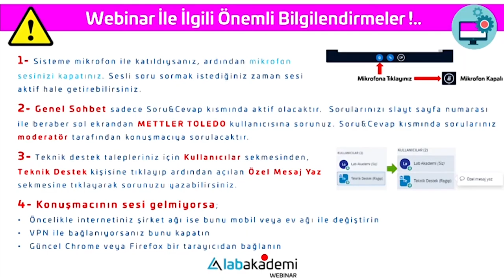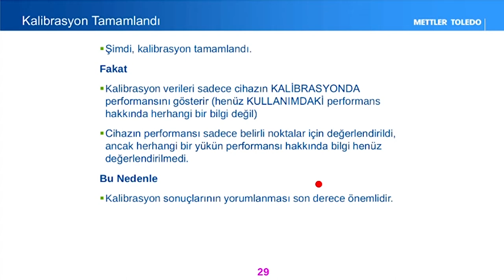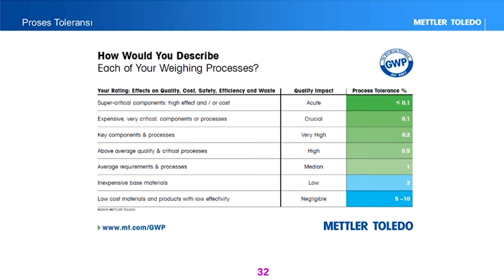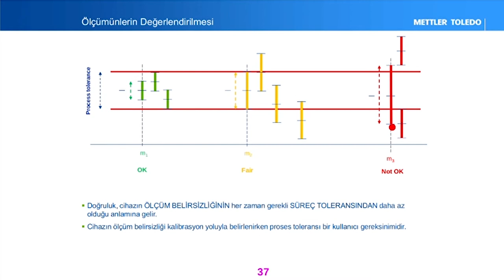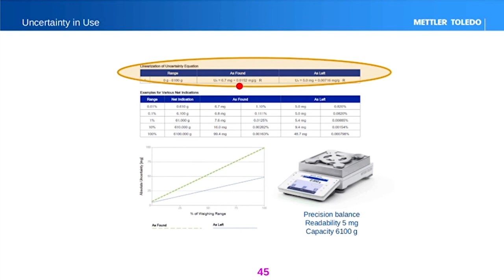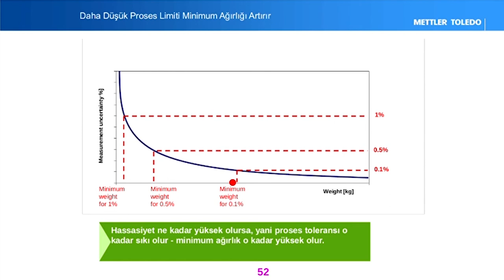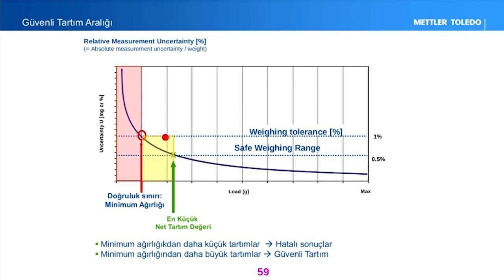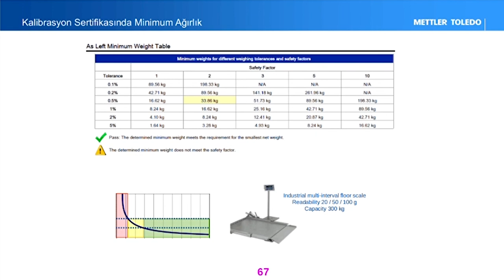TERAZİLERDE PROSES TOLERASNLARINA GÖRE DEĞERLENDİRME VE MİNİMUM TARTIM DEĞERİ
Eğitimin Amacı;
Terazilerin Tolerasn değerlerinin belirlenmesi ve kalibrasyon sonrası proses toleransına göre uygunluğunun  değerlendirilmesi ve minimum tartım değeri'nin ( MinWeight ) belirlenmesi incelenecektir.
Online seminer ile "Terazilerde Proses Tolerasnlarına Göre Değerlendirme ve Minimum Tartım Değeri ( MinWeight )" hakkında daha detaylı bilgi alın, verimliliği arttırın ve kalitenizi geliştirin.

Kimler Katılmalı;
Kalite kontrol laboratuvarları, kalite Güvence, üretim sorumluluları,  cihaz bakım, validasyon, kalibrasyon sorumluları.
Tüm sektörlerden kalite, laboratuvar, üretim, araştırma geliştirme ve diğer tüm ilgililer.

Eğitim İçeriği;

- Terazilerde Kalibrasyon
- Terazilerde Proses Toleransının Belirlenmesi
- Kalibrasyonun Proses Toleransına Göre Değerlendirilmesi.
- Minimum Tartım Değeri ( MinWeight )
- Soru&Cevap

Lab Akademi bilimsel, akademik, deneysel, eglenceli bilim, sektörel, sektör tecrübeleri, laboratuvar eğitimleri, laboratuvar deney, kalibrasyon, kurulum, analitik cihaz, analiz yöntemleri, aplikasyon alanlarında etkinlikler düzenlemektedir.